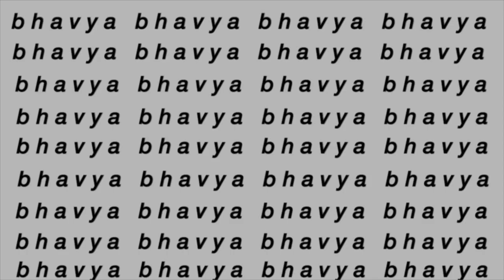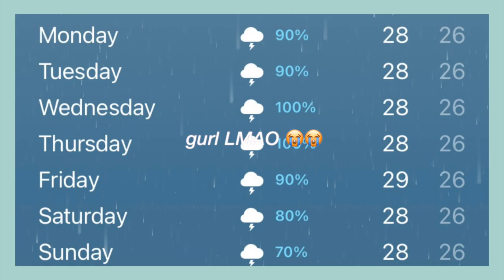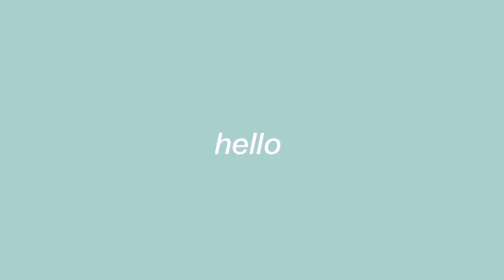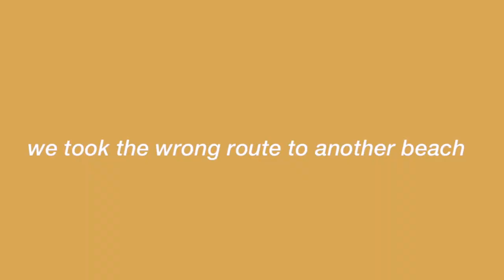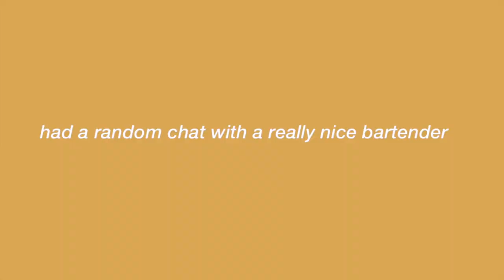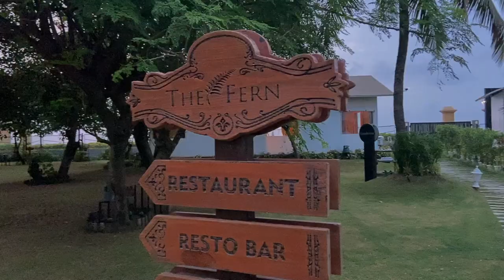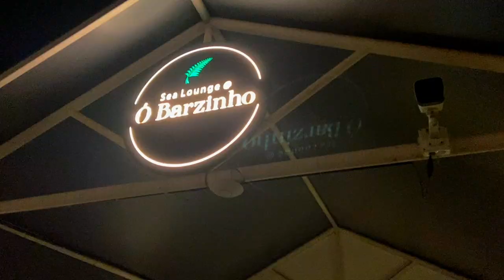Daman & Diu Travel Vlog || Pack with me + Beach days + Roadtrips & Late nights + more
Daman & Diu Travel Vlog || Pack with me + Beach days + Road trips & Late nights + more

Daman Travel Vlog India || Summer is coming to an end but I had to make one last summer vlog this year. We took an impromptu road trip from Mumbai to Daman and took a mini vacay for 4 days. Needless to say it was late nights biking on the beach, relaxing baths, morning yoga, and a lot more summer-y fun things all in the middle of nature away from the chaos of the city. Go like this travel vlog if you want to see more !!

Much love
- B xx

Hotel we stayed at: The Deltin, Daman
Luxury Tent Resort: The Fern Luxury Tents and Sea side lounge

FAQ:
What editing software do I use ? iMovies
Where am I from ? Mumbai, India​

Popular tourist sports in Daman if you want to visit !!
1. Devka Beach
2. Devka Beach Garden
3. Jampore Beach
4. St. Jerome Fort (Nani Daman Fort)
5. Nani Daman Jetty
6. Lighthouse Beach
7. Moti Daman Fort
8. Bom Jesus Church
9. Moti Daman Fort Garden
10. Dominican Monastery (The Convent of the Dominican)